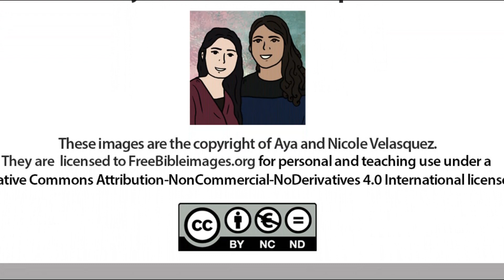H B 03 Les Armes Spirituelles